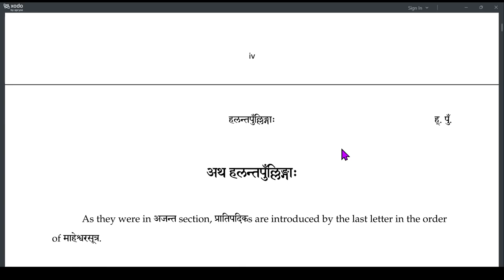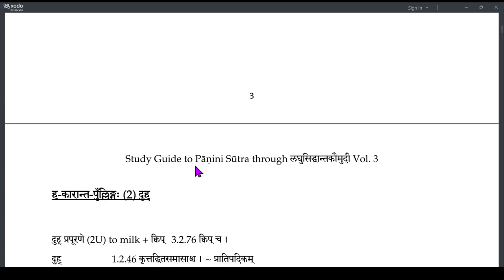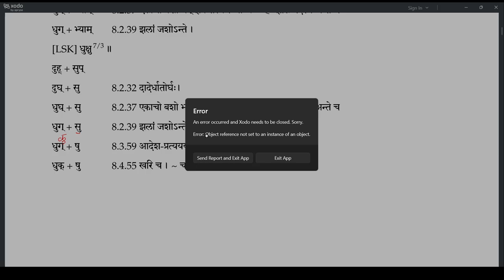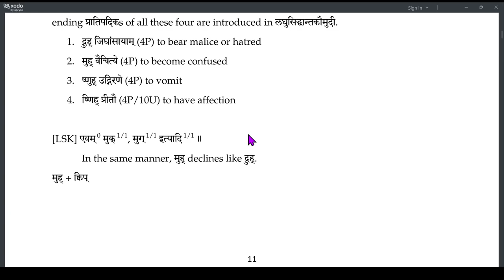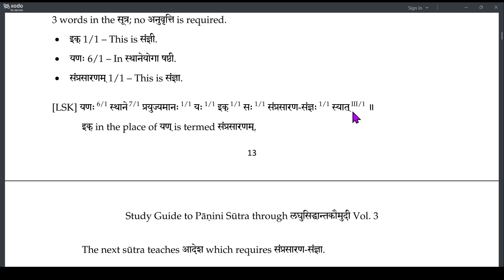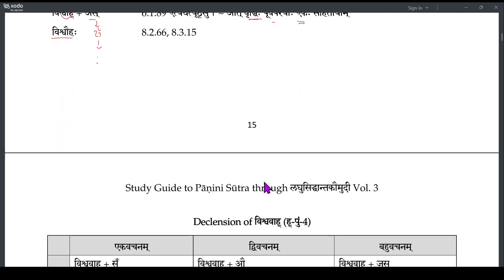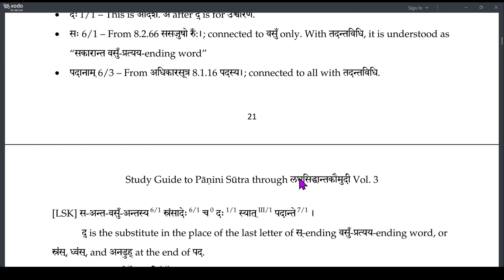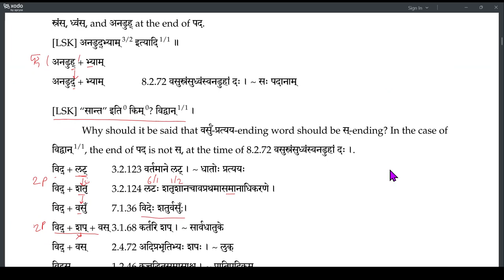Laghu recap 18 HalantaPullinga(252-263)